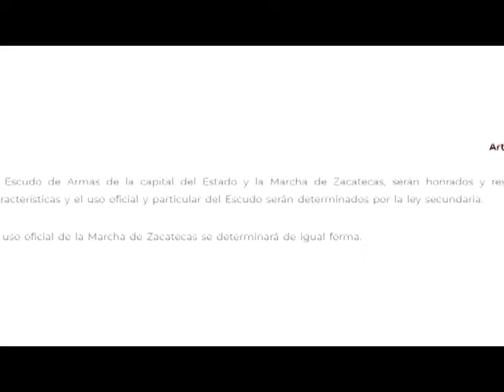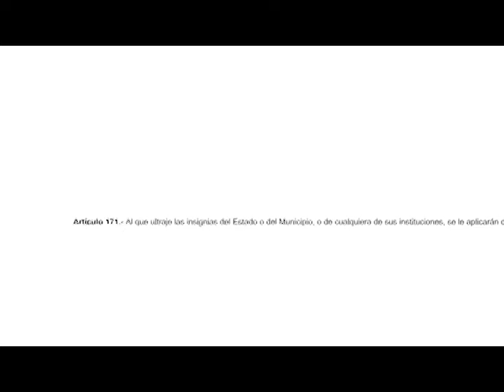FT DENUNCIA SAÚL